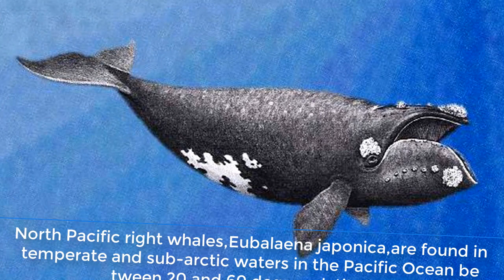North Pacific Right Whale Eubalaena japonica